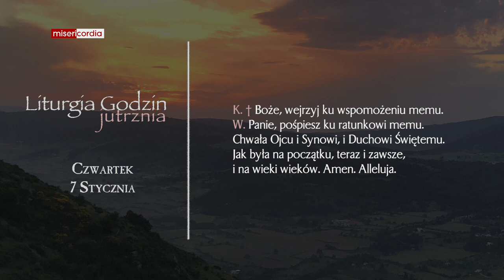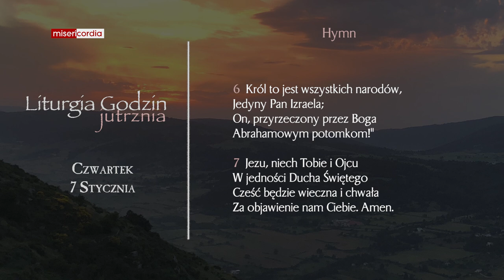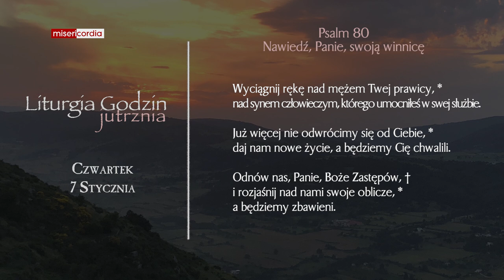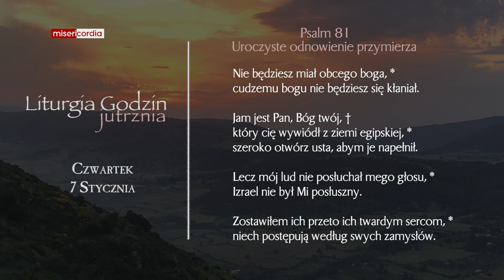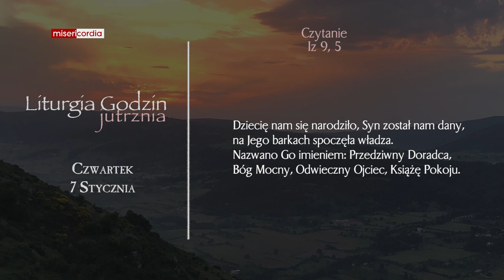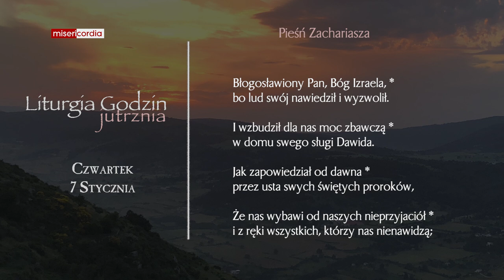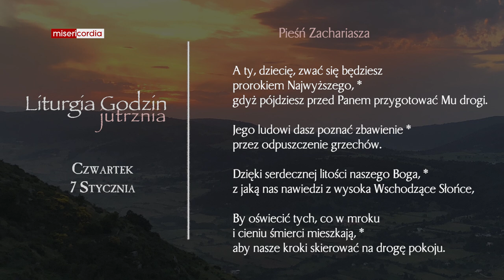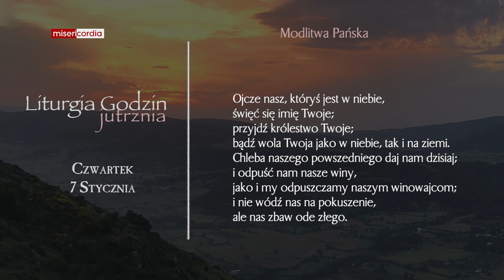Liturgia Godzin | Jutrznia | Czwartek, 7 Stycznia